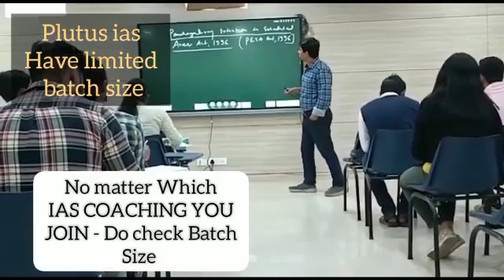Top IAS Preparation Coaching in Chenar Village, Rajasthan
Best IAS Preparation Coaching in Chenar Village, Rajasthan.Top IAS Preparation Coaching in Chenar Village, Rajasthan.
Which is the best IAS Preparation Coaching in Chenar Village, Rajasthan ? Best 5 IAS Preparation Coaching in Chenar Village, Rajasthan